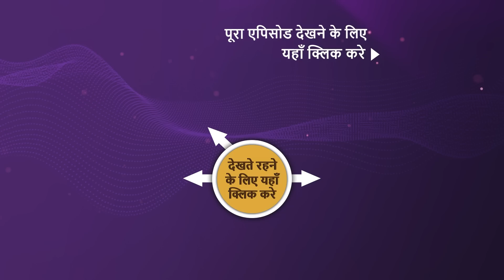NEW! Mere Sai - Ep 1408 | 5 Jun 2023 | Teaser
Episode 1408: Atmaram का पहला पड़ाव
Atmaram is visited by his brother who requests him to come back home with his family. However, Atmaram refuses and claims that the reason behind why his brother wants them to shift back to their old room is because he secretly does not want Atmaram to succeed. Atmaram, meanwhile, bosses around his workers, which rubs them the wrong way and they walk off. Will Sai be able to stop Atmaram from making a mistake?